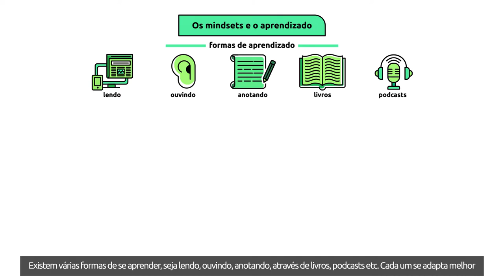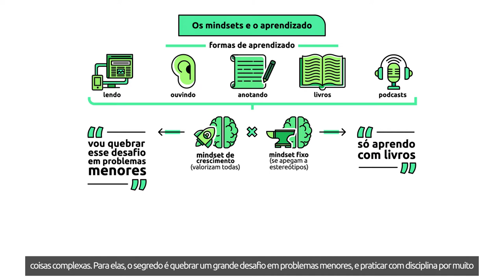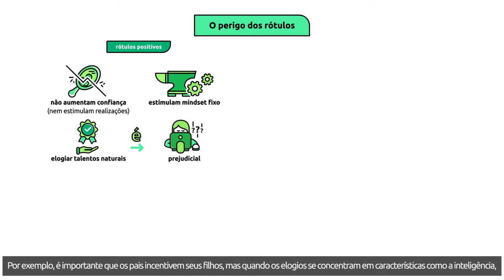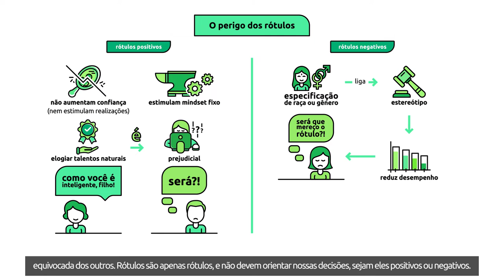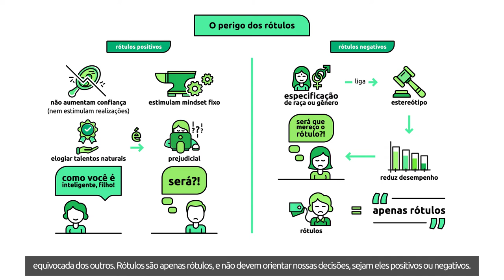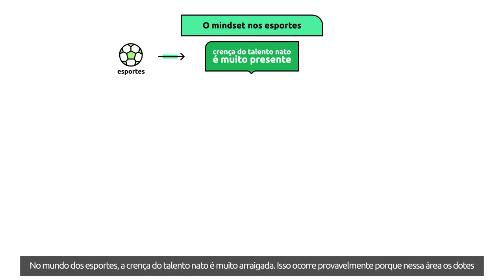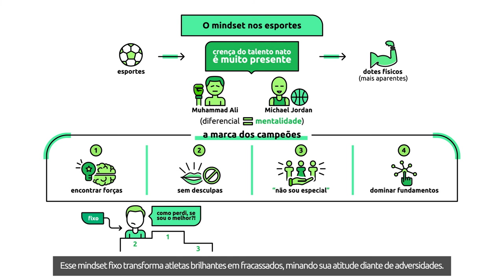[Livro] Mindset | Carol Dweck [Microaula 2/4]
Como funciona a mente das pessoas bem sucedidas? Em Mindset, Carol Dweck revela suas descobertas sobre 2 formas bem distintas de encarar a vida e o sucesso: a mentalidade fixa e a de crescimento. Nesta segunda aula, veremos:

 - Os mindsets e o aprendizado;
 - O perigo dos rótulos;
 - Os mindsets nos esportes.

Bons Estudos!